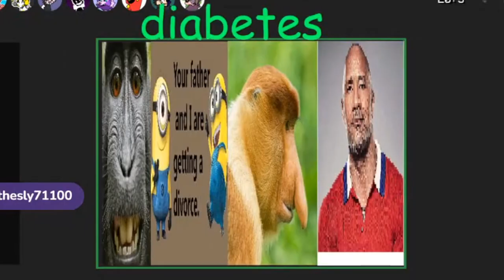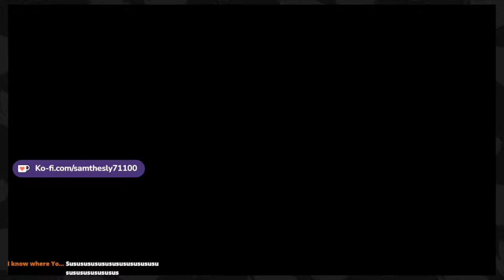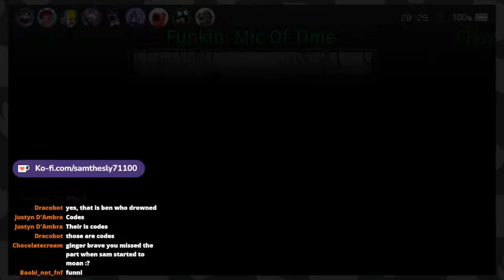MIC OF TIME IS THE SCARIEST MOD